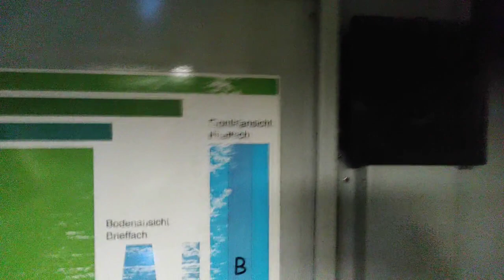Kameratest und Laubbläser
#0489 Hier probiere ich zum ersten mal die neue Kamera im Van aus und zeige mal den Laubbläser.

Ich bin was Kameratechnologie angeht vielleicht ein bisschen anspruchslos aber ich finde dafür, dass ich das direkt an einer lauten viel befahrenen Straße aufgenommen habe, hat das gar nicht so schlimm geklungen. Die automatische Bildstabilisierung sieht ein bisschen psychedelisch aus, find ich aber ganz nett und es erhöht so ein bisschen die Dauer von Bewegungen. Ich glaub ich lass das angeschaltet.